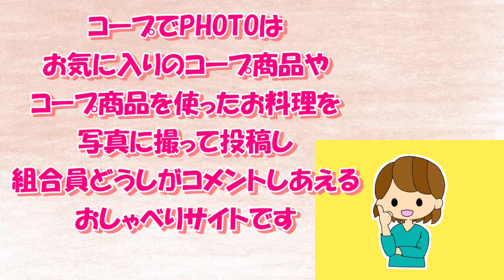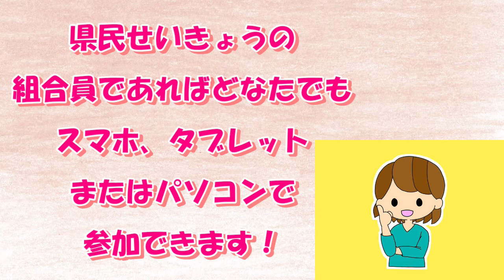コープでPHOTO～紹介編～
県民せいきょうのコープ商品おしゃサイト【コープでPHOTO】の紹介動画です。

「コープでPHOTO」は、お気に入りのコープ商品やコープ商品を使ったお料理を写真に撮って投稿し、組合員同士がコメントしあえる県民せいきょうのコミュニティサイトです。「この商品おいしかった！」「こんな食べ方しています」などの投稿が続々と届いています！みなさんもぜひご覧いただき、参考にしてくださいね。みなさんからの投稿やコメントもお待ちしています！